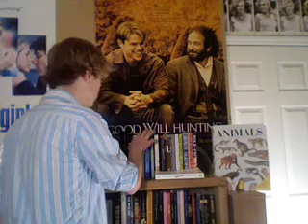Josh's Storytime: Amber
Josh tells the story of his run in with an unfortunate acquaintance at Barnes & Noble.